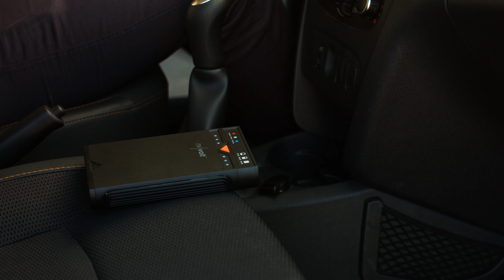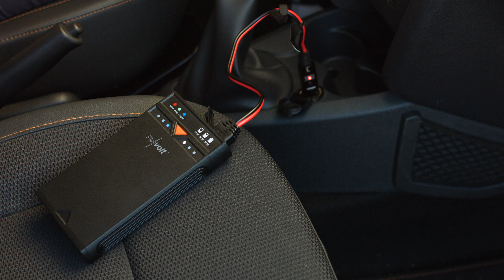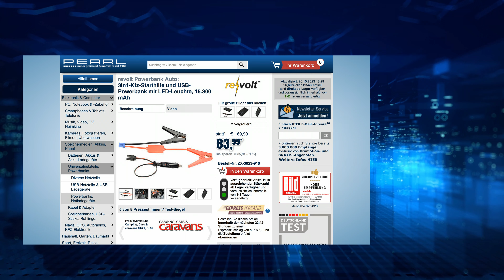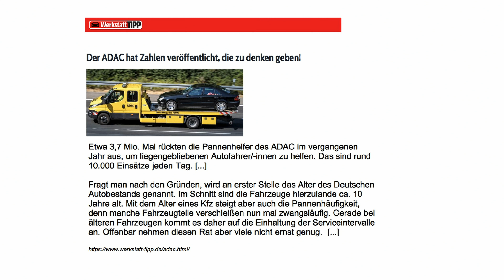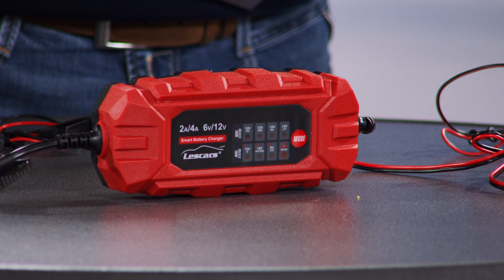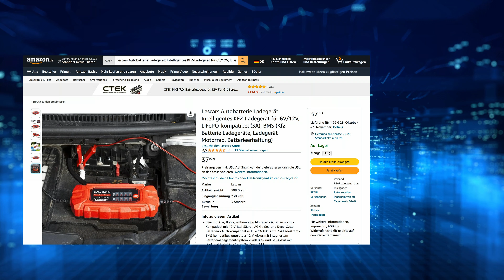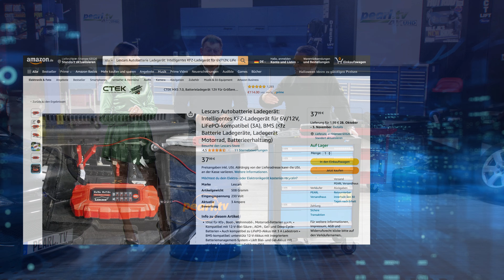Diana macht ihr Auto winterfest | @PEARL-TV Oktober 2023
In diesem Video zeigen Ralf Janssen und Carsten Ruland alles rund um Scheibenreiniger & Jump Starter Powerbank.

(00:01:00) PEARL Scheibenreiniger (Windschutzscheiben-Reiniger) - statt 24,90 EUR jetzt 13,99 EUR

(00:04:00) PEARL Frontscheibenabdeckung: Anti-Eis-Kfz-Scheibenabdeckung, Magnet-Fixierung, 270 x 94 cm (Autoscheibenabdeckung Winter)
Jetzt haben Sie im Winter immer sofort freie Sicht durch die Autoscheiben
* Schützt auch Seitenscheiben, Außenspiegel und viele Türschlösser
* 12 Magnete für festen Halt
* Seitenlaschen zur zusätzlichen Befestigung in den Türen
* Passend für nahezu alle Pkws
* Mit Tasche zur sicheren Aufbewahrung
* Universell passende Anti-Eis-Folie für die Kfz-Front- und Seitenscheibe
* Ideal auch zum Schutz vor Staub und Pollen
* Deckt zusätzlich Seitenscheiben und Außenspiegel ab
* Auch ideal zum Schutz vieler PKW-Türschlösser
* Fest fixierbar mit 12 Magneten und Tür-Seitenlaschen: bester Halt auch bei Sturm
* Lackschonend eingearbeitete Magnete
* Reißfest und wasserabweisend
* Reißverschlusstasche zur Aufbewahrung
* Material: Vlies aus Polypropylen (PP)
* Maße: 270 x 94 cm (gefaltet: ca. 24 x 22 x 6 cm), Gewicht (mit Tasche): ca. 440 g
* Scheibenfolie inklusive Aufbewahrungstasche und deutscher Anleitung - Außerdem relevant oder passend zu: Transporter Scheiben, Autoplane magnetisch, Abdeckung für Auto, Windschutzscheibe, Frostschutz, Frontscheibe, Autogarage, Halbgarage, Eiskratzer, Premium

(00:07:00) Lescars Autoheizung (12V Heizung) - statt 33,90 EUR jetzt 18,99 EUR

(00:10:00) AGT Professional Akkupumpe: Ultrakompakte Akku-Kompressor-Luftpumpe, 150 psi, 4.000 mAh, 35 W (Fahrradpumpe)
Sorgen Sie immer für den richtigen Luftdruck: bei Fahr- & Spielzeugen
* Zur Luftdruck-Kontrolle und zum Aufpumpen mit bis zu 20 l/Min. und 150 psi
* Extrastarker Akku mit 4.000 mAh Kapazität
* Ideal für Auto-, Motorrad- & Fahrrad-Reifen, Bälle & Spielzeug
* LCD-Display mit digitalem Druck-Manometer
* Gute Sicht auch im Dunkeln dank integrierter LED-Taschenlampe
* Universell einsetzbar dank Adaptern
* Zur Luftdruck-Kontrolle und zum Aufpumpen von Reifen und mehr
* Ideal für Auto-, Motorrad- und Fahrrad-Reifen, Bälle und aufblasbares Spielzeug
* Beleuchtetes LCD-Display: digitale Manometer-Anzeige in psi, bar, kPa und kg/cm²
* Automatische Aufpump-Funktion: stoppt bei Erreichen des voreingestellten Drucks automatisch
* Pumpt Fahrradreifen in einer Minute vollständig auf, Autoreifen in unter 20 Minuten
* Maximaler Druck: 150 psi / 10,3 bar, Durchlass: 20 l/Min.
* Für viele Einsatzbereiche: mit Adaptern für Auto- und Motorrad-Reifen, Fahrradreifen-Ventile (Dunlop-Ventile), Ball-Ventile und Spielzeug-Ventile
* LED-Taschenlampen-Funktion zur besseren Sicht bei Dunkelheit
* Display, Bedien-Knöpfe, Ein/Aus-Schalter und Lade-Anschluss auf der Oberseite
* Inklusive praktischer Transporttasche
* Stromversorgung: integrierter Li-Ion-Akku mit 4.000 mAh, lädt per USB Typ C (Netzteil bitte dazu bestellen)
* Akku-Kompressor-Luftpumpe inklusive USB-C-Ladekabel, 4 Adaptern, Transporttasche und deutscher Anleitung - Außerdem relevant oder passend zu: vielseitige Pumpe, Reifendruck, Elektrische, e Bike, Roller, Mini, Accu, Kfz

(00:15:00) revolt Batterie Starthilfe (Starthilfe Auto) - statt 169,90 EUR jetzt 79,99 EUR

(00:20:00) revolt Jump Starter Powerbank (USB c Jump Starter) - statt 179,90 EUR jetzt 109,99 EUR

(00:25:00) Lescars Kfz Batterie Ladegerät (Ladegerät Motorrad) - statt 69,90 EUR jetzt 37,99 EUR